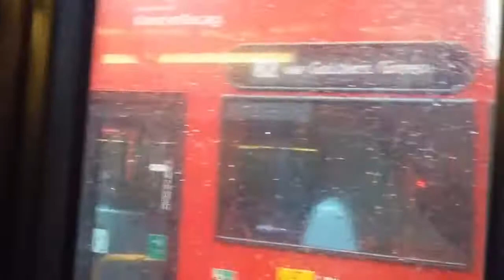London with Rosalina - Route 2 towards Norwood | LJ04 YWU, VLA65 | Roaring Voith B7TL (16/09/2016)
LJ04 YWU yells at the rain with its loud cooling fan, as Rose and I head down to Victoria on the London Bus Route 2.

This video has more of a classic “London with Rosalina” feel, which was a pleasant surprise for me when I quality-checked this before publishing. I feel like Rosalina is a little loud though, even somewhat louder than the bus (despite the cooling fan), and the editing seems to be half-hearted which makes me a little sad. However, for a Voith B7TL, I’m pretty happy to have this footage and I’m pretty happy that Rosalina got the screen-time she deserved. Still a little ill - it might be to do with the rain - but Rose was happy to be around.

I’m not going to lie, there’s a good chance I’m going to disregard myself from YouTube because I hate being online, but this video reminded me again why I make videos…

Season 7/7th Century of Videos
Route: 2 towards West Norwood
Operator (at the time of filming): Arriva London South
Depot/Garage (at the time of filming): Norwood (N)
Vehicle: Transbus International ALX400*
Chassis: VolvoB7TL
Engine: VolvoD7C, 7.3 litre, 250hp
Emissions: Euro 3*
Transmission: Voith, 4-speed
Registration & Fleet: LJ04 YWU, VLA65
Journey: Between Marble Arch (Park Lane) and Neathouse Place (Victoria)
Date Filmed: Friday, 16th September 2016
*Note(s): The "Transbus International" brand is owned by Alexander Dennis.
- I'm 90% certain this bus would have had some enhancements made to increase the Euro rating, possibly to Euro 5.
- Cooling fan consistently on.